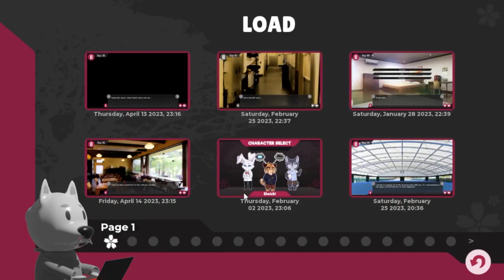Dumb Furry Reads Tennis Ace Part 62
The Kobayashi family scares me.